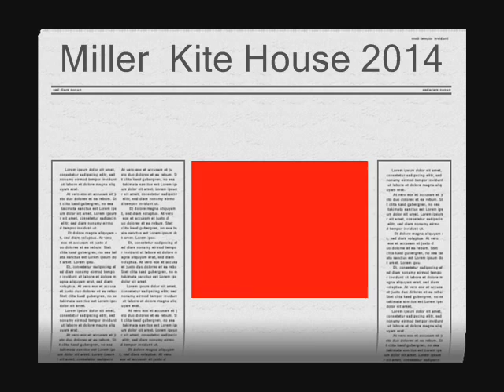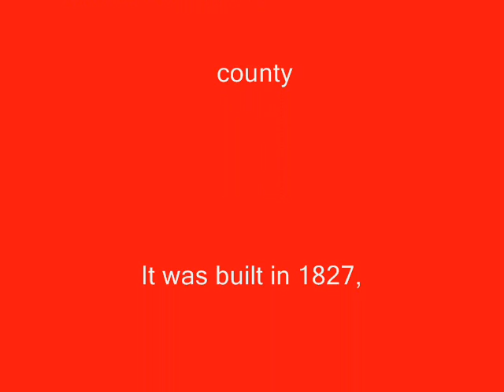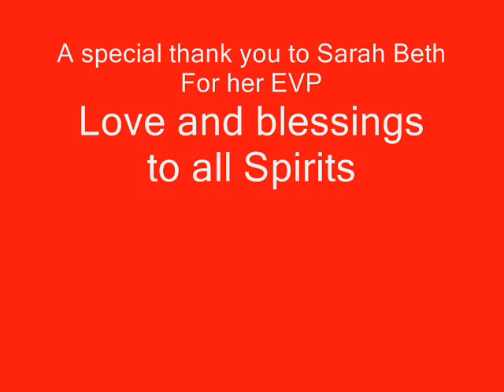Miller-Kite House Investigation by David Flash DH FSPI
Miller-Kite House, also known as Kite House, is a historic home located at Elkton, Rockingham County, Virginia. It was built in 1827, and is a two-story, five bay, "L"-shaped brick I-house dwelling. It has a cross-gable roof with eaves decorated with sawnwork filigree. It is traditionally believed to have been the headquarters of General Stonewall Jackson during the time that the renowned Valley Campaign was planned in April 1862. The house is a town landmark and museum.